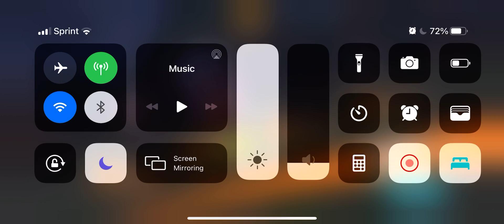DRAGON KAIDO BOSS BATTLE! One Piece Bounty Rush 2nd Anniversary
ONE PIECE BOUNTY RUSH 2nd ANNIVERSARY